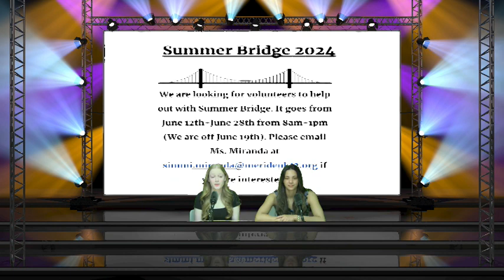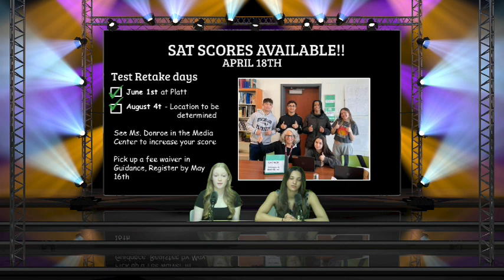5 7 24 1 PGM